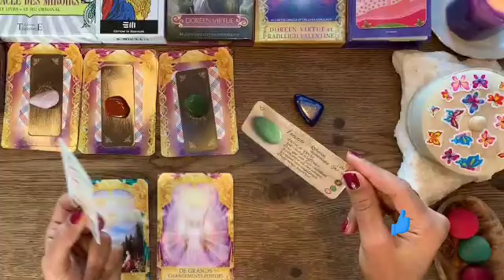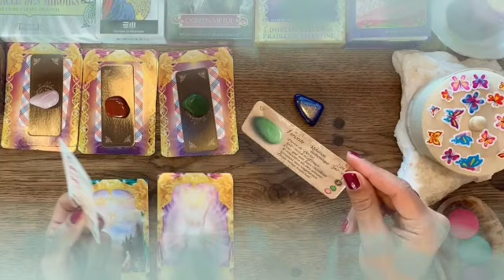برج العقرب لأسبوع الثاني أكتوبر 2021 // زواج عاجل من شخص ده🤯قرار خطير جدا🙏احذر هذا الفخ ياعقرب😔